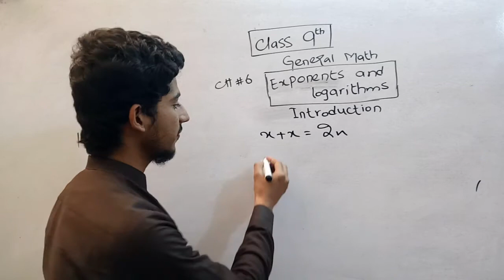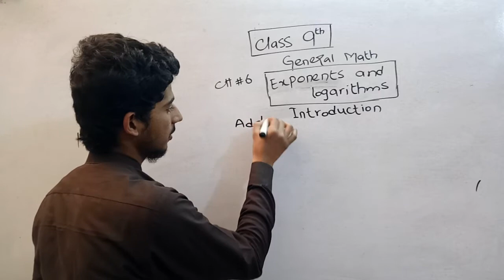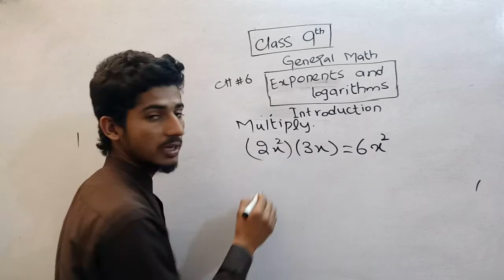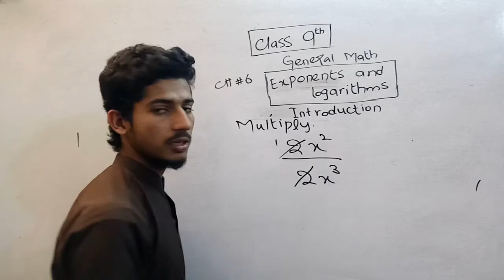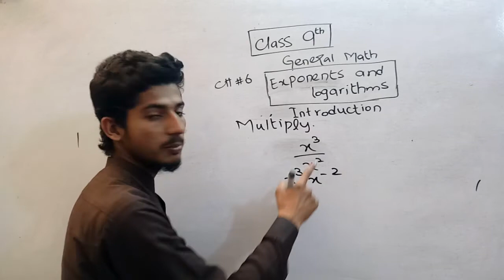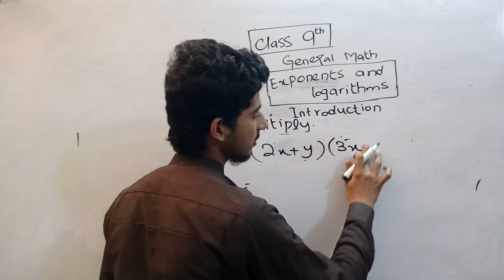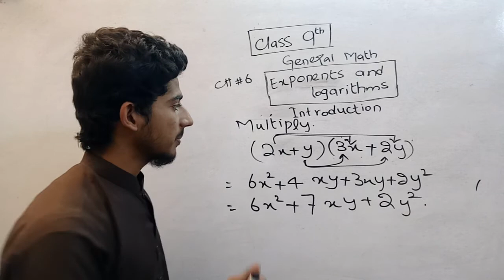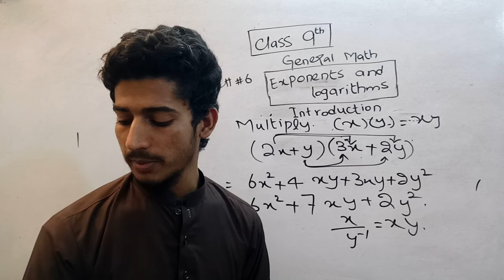Introduction, chapter 6, exponents and logarithms, class 9, general maths, g math, gs academy,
Introduction, chapter 6, exponents and logarithms, class 9, general maths,  g math,  general mathematics,  gs academy,